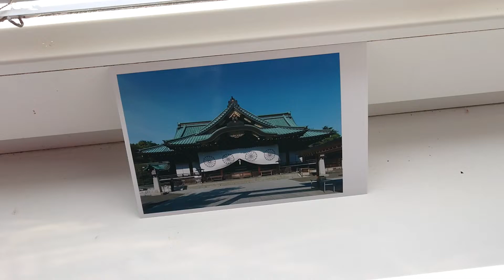1. 3. 2022 - Yasukuni - Koruna - Ruka - Mp4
Asi Taká Je Skutočnosť Slnka. Genetický Strom, kde nemali miesto, tak Psychopati. zalez ukrajina do boľševickej diery z ktorej si vyšla, to nieje urážka. aké divadielko medzi ruskými a americkými židmi. aký je to pocit keď vás nemá rád Slnko, Príroda a Vesmír. pre Mňa za Mňa sa zabíjate ale Nás Z toho Vynechajte, a Psychopati atómoví Ja By Som Do Eko Systému také niečo nevypustil. ešte ráz opakujem Ja Sa smrti Nebojím len Viete Stále Mi Stojí Na 3 Kg a Rád by Som Myslel na Ženy. You Tube zamedzte tuto službu v rusku, ako Aj Wikipedia a Facebook. majú sociálnu sieť v kontakte, ono rasizmus sa moc neopláca, to Vedel Aj Hitler, čo budete milovať sesternice, Bastard a Hybrid je Budúcnosť uzavretá spoločnosť.